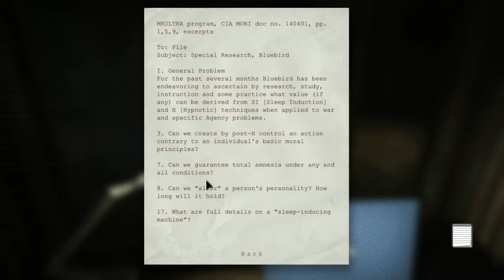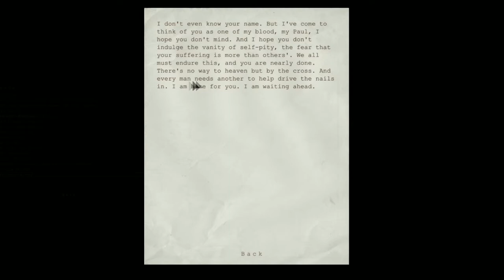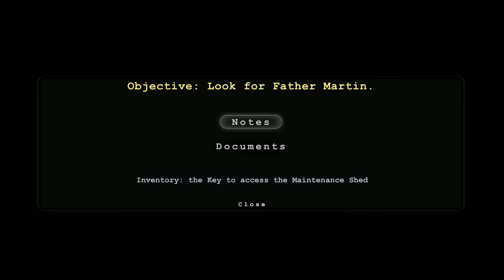Outlast: Part 10 - Nurse, Im Ready For My Sponge Bath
Miles Upshur, a freelance investigative journalist, receives an anonymous tip from a source identified only as a whistleblower. The lead tells of inhumane experiments committed at Mount Massive Asylum, a remote psychiatric hospital situated deep in the mountains of Lake County, Colorado and owned by the Murkoff Corporation, known for its corrupt dealings. Entering the asylum, Upshur is horrified to discover the mutilated corpses of the staff, including a dying SWAT officer who warns him to get out while he still can. As he investigates further, Upshur finds the asylum's patients, known as "Variants",